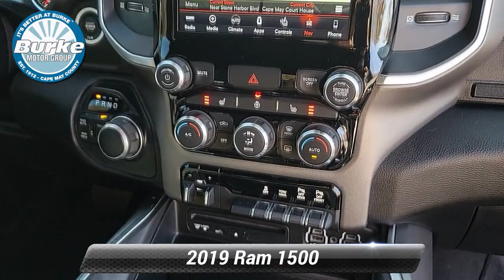Used 2019 Ram 1500 Big Horn/Lone Star, Cape May Court House, NJ S22276X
Clean CARFAX. 2019 Ram 1500 Big Horn/Lone Star, Bright White Clearcoat, Super Clean, Air Conditioning ATC w/Dual Zone Control, Big Horn Level 2 Equipment Group, Class IV Receiver Hitch, Exterior Mirrors w/Supplemental Signals, Glove Box Lamp, GPS Navigation, Heated Front Seats, Heated Steering Wheel, ParkView Rear Back-Up Camera, Power 8-Way Driver Seat, Power Heated Fold Away Mirrors, Radio: Uconnect 4 w/8.4"Display, Rear Power Sliding Window, Remote Start System, SiriusXM Satellite Radio, Trailer Brake Control, Trailer Tow Group.Celebrating our 109th Year!!! No gimmicks, no tricks...just upfront Current Market Value pricing so you know you are getting a great deal. ~BUY IT BETTER AT BURKE~.Awards:* Motor Trend Automobiles of the year * 2019 KBB.com 10 Favorite New-for-2019 Cars * 2019 KBB.com 10 Best Road Trip Cars * NACTOY 2019 North American Truck of the Year * 2019 KBB.com Best Auto Tech Awards

[RLVID:14519:7c1d403d000d1338:656c66b1454b7591:1]